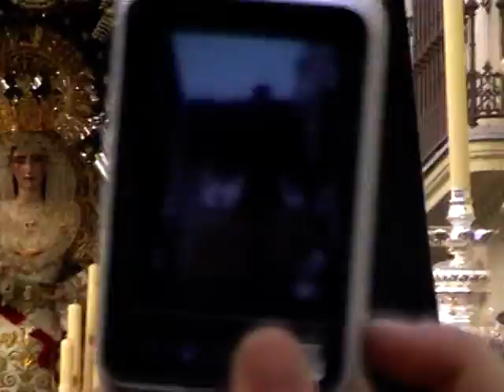Palio de Santa Genoveva en Arfe. semana santa sevilla 2009